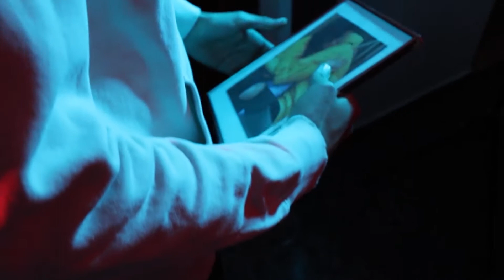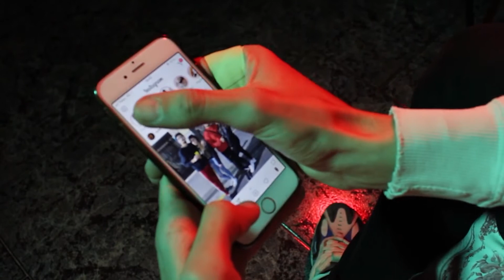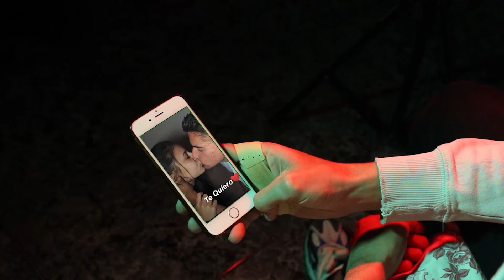(re)CONOCIDOS | CAP 1X05 | DAVID | CENSURADO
(re)CONOCIDOS

Una web-serie de:

Adrián Quiles e Irene Gimeno

Intagram: @crearconr
DIRECCIÓN
Adrián Quiles

PRODUCCIÓN

Productor Ejecutivo:
Adrián Quiles

Director de producción:
Francisco Moya

Auxiliar de producción:
Laia Giron

REPARTO

ALVARO… ...Ximo Ferris
RUTH… . Duna Sola
NORMA… .Andrea Pla
DAVID… ..Pedro Moya
LARA… . ….Miriam Castañeda
BRUNO… ...Alejandro Sanabria

IDEA ORIGINAL
Irene Gimeno

STORY BOARD
Adrián Quiles

CÁMARA

Dirección de fotografia
Jacob Quiles

Operador de camara
Jacob Quiles

Electricos
Felix Fabra
Victor Fabra

ARTE

Jacob Quiles y Adrián Quiles

Directora de Maquillaje:
Monica Calero

Directora de peluqueria
Carolina Valderrama

SCRIPT
Juan Serrano

CASTING
Fran Moya
Laia Giron
Jacob Quiles
Adrián Quiles

SONIDO
Fran Moya

Voz Off
Jacob Quiles

Montaje:
Jacob Quiles

Colorimetria
Adrián Quiles

AGRADECIMIENTOS

Mª Jose Muñoz Castillo
Amparo Garcia Golfe
Marisa Café

VALENCIA, 14 DE MARZO(re)CONOCIDOS

Intagram: @crearconr
DIRECCIÓN
Adrián Quiles

PRODUCCIÓN

Productor Ejecutivo:
Adrián Quiles

Director de producción:
Francisco Moya

Auxiliar de producción:
Laia Giron

REPARTO

ALVARO… ...Ximo Ferris
RUTH… . Duna Sola
NORMA… .Andrea Pla
DAVID… ..Pedro Moya
LARA… . ….Miriam Castañeda
BRUNO… ...Alejandro Sanabria

IDEA ORIGINAL
Irene Gimeno

STORY BOARD
Adrián Quiles

CÁMARA

Dirección de fotografia
Jacob Quiles

Operador de camara
Jacob Quiles

Electricos
Felix Fabra
Victor Fabra

ARTE

Directora de Maquillaje:
Monica Calero

Directora de peluqueria
Carolina Valderrama

SCRIPT
Juan Serrano

CASTING
Fran Moya
Laia Giron
Jacob Quiles
Adrián Quiles

SONIDO
Fran Moya

Voz Off
Jacob Quiles

Montaje:
Jacob Quiles

Colorimetria
Adrián Quiles

AGRADECIMIENTOS

Amparo Garcia Golfe
Marisa Café

VALENCIA, 14 DE MARZO